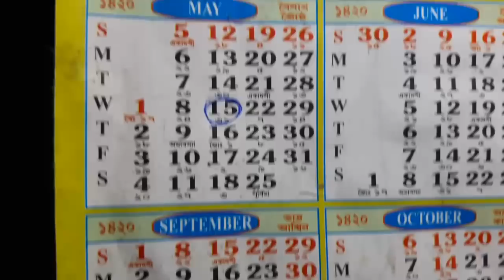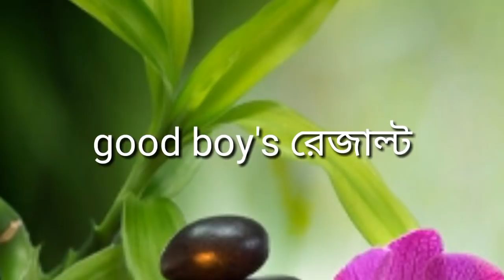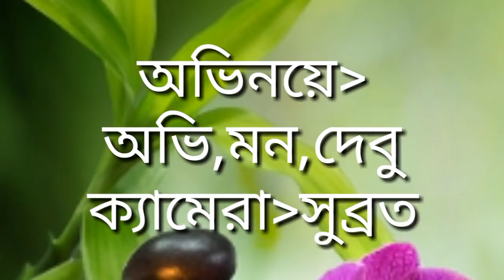Types of exam students || Balurghat || MAMU LOK || 2018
avi,debu,ani→fb